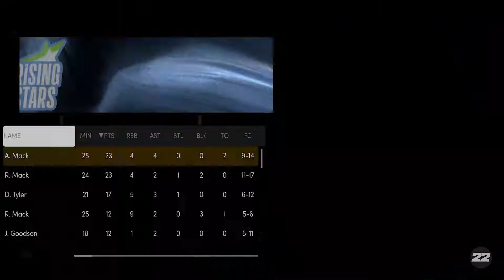NBA 2K22 GOATED MYNBA EP 27 "GREATEST COLLECTION OF YOUNG TALENT" Rookies vs